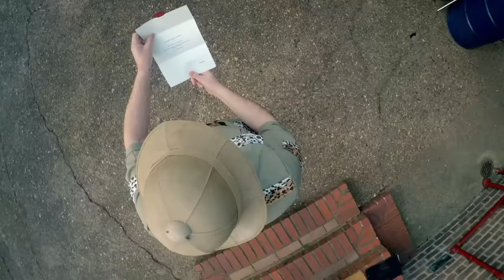Make Something Spin for the Longest Time | Full Task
The series 6 contestants attempt to make something spin for the longest time.